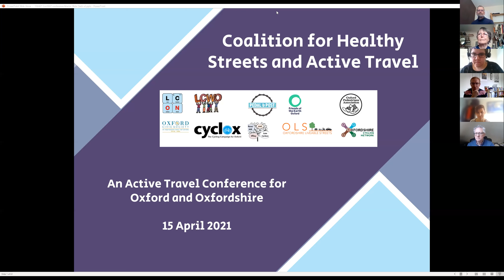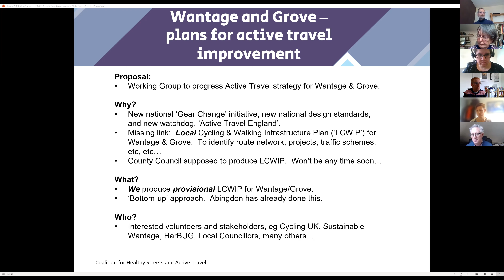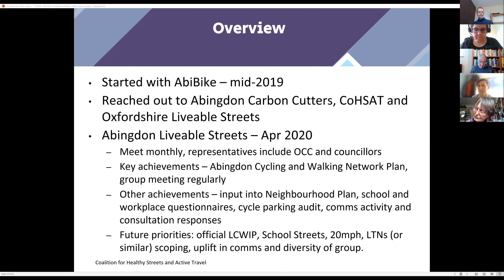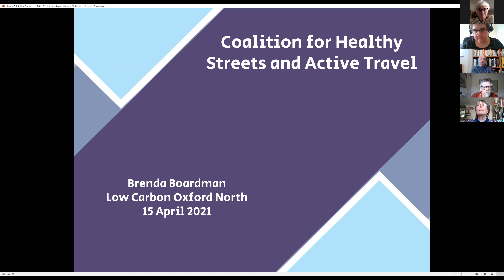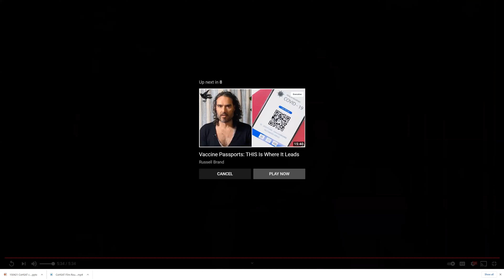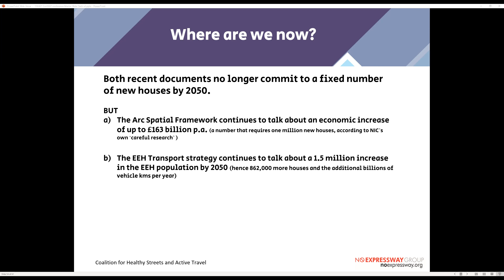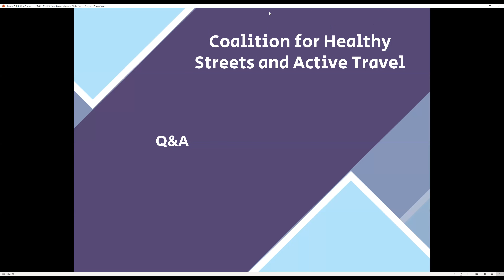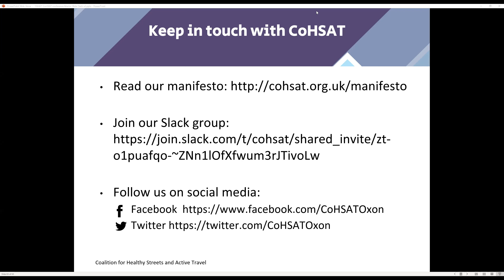CoHSAT presents an Active Travel conference for Oxford and Oxfordshire.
The second CoHSAT conference took place on 15th April 2021, where we discussed all things active travel across Oxford and Oxfordshire.

Agenda

12:00 – Welcome and introduction from CoHSAT's Co-Chair, Simon Pratt

12:05 – 12:10 How to create new Healthy Streets and Active Travel groups in several county towns, by Robin Tucker, representing CoHSAT member Oxfordshire Cycling Network (OCN)

12:10 – 12:25 – The view from the county. An update from Wantage (John Tranters (Wantage & Grove active travel working group), Bicester (George Bennett, Bicester Bicycle Users Group) and Abingdon (Sarah Leeming, Abingdon Liveable Streets) on the state of active travel across Oxfordshire.

12:25 – 12:50 – An update from our 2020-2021 projects. Hear from CoHSAT members on these projects:

* The Walkability Index, from Alison Hill, representing Cyclox.

* The provision of good quality, on-road cycle parking where none exists at present, from Neville Scrivener, representing Low Carbon West Oxford.

* The opportunities to convert St Giles into a public space, from Brenda Boardman, representing Low Carbon Oxford North.

* Build Oxford Back Better, a popup experience. Filmed by Jack Buckley.

12:50 – 13:10 – David Rogers , from the No Expressway Group, explains the current status of the Oxford Cambridge Expressway decisions and the proposed growth in household numbers.

13:10 – 13:25 – Q&A

13:25 – 13:30 – Local Elections 2021: Local elections in the United Kingdom are due to be held on 6 May 2021 for English local councils. CoHSAT Project Manager, Leah Campbell, will introduce CoHSAT’s survey of candidate views on active travel. View the results at

13:30 – Closing remarks.

Keep in touch with CoHSAT.

Organised by Legacy.